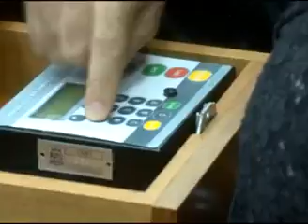Solenidade de Instalação da 17ª Legislatura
Os Vereadores eleitos para 17ª Legislatura tomaram posse em sessão solene na Casa de Leis no dia 1º de janeiro de 2017. Após a Instalação da Legislatura, houve a eleição da Mesa Diretora e depois disso, foi realizada a eleição das Comissões Permanentes da Câmara Municipal de Foz do Iguaçu. Neste dia, foram empossados os seguintes vereadores: Nanci Rafagnin Andreola; Protetor Jorge; Beni Rodrigues; Elizeu Liberato; Rogério Quadros; Marcio Rosa; João Miranda; Inês Weizemann; Celino Fertrin e Jeferson Brayner.  A Vereadora Inês Weizemann foi eleita Presidente da Casa de Leis; Rogério Quadros (PTB)- 1° Vice Presidente; Jeferson Brayner (PRB) – 2° Vice-Presidente; Elizeu Liberato (PR) – 1° Secretário e Celino Fertrin (PDT) – 2° Secretário.